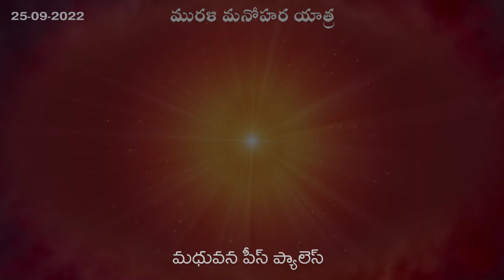మురళీ మనోహర యాత్ర || 25-09 -2022 - మధువన పీస్ ప్యాలెస్ || 𝕐𝕠𝕘𝕒𝕔𝕠𝕞𝕞𝕖𝕟𝕥𝕒𝕣𝕪